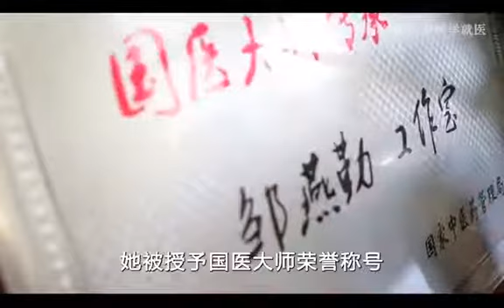中医的故事TCM Stories国医邹燕勤治愈尿毒症少年使患者摆脱透析肾移植.中医基础理论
中医基础理论中医的故事国医邹燕勤治愈尿毒症少年使患者摆脱透析肾移植
6yam.top